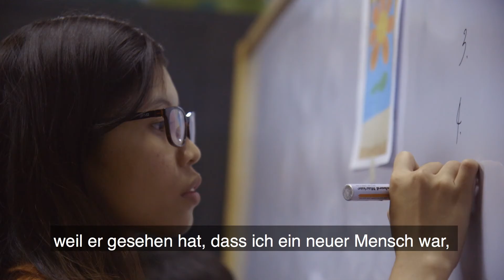Angelyns Geschichte, Philippinen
Schau dir die Geschichte von Angelyn an, einem Compassion-Kind aus Cebu, Philippinen, wo Drogen allgegenwärtig sind.